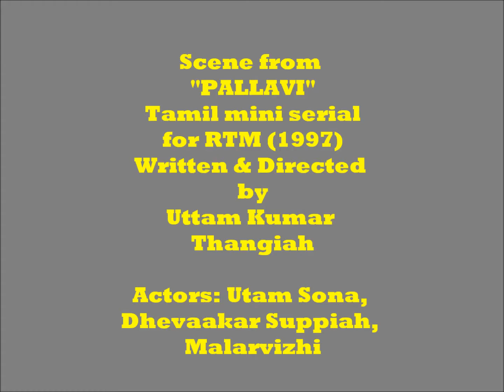PALLAVI ARGUMENT MP4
A scene from my Tamil mini-serial "PALLAVI" for Radio Television Malaysia which was produced by Abadi Media Sdn Bhd. Looking at it now, I am amazed at the high standard of acting, shots and dialogues.! I can safely say that very few if none other productions can match this quality. Yet, I have largely been sidelined by producers then and now; only to save themselves a few thousand Ringgit!! Of course many producers come into the game only for the glamour and fun it promises with little desire to produce films of quality. Such is the sad scene in Malaysia for film directors.